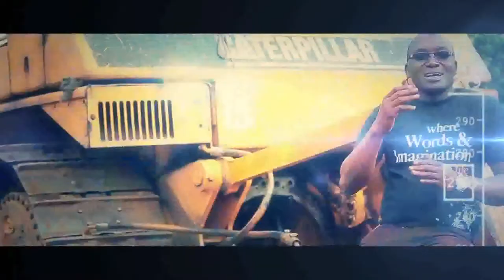USIBABAISHWE NA UZURI WA SURA, WIMBO BY DRPAUL NELSON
USIBABAISHWE NA UZURI WA SURA,WIMBO BY DR PAUL NELSON